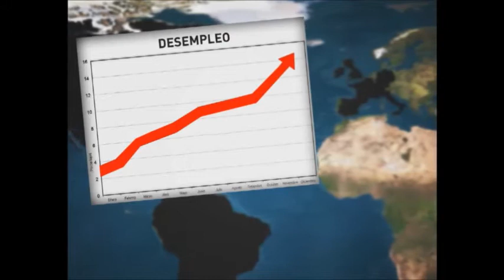Crisis del Crac 1929